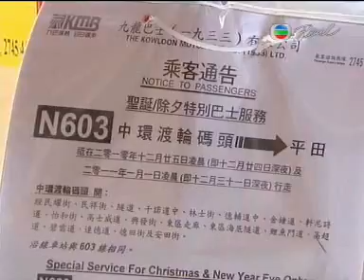New Year's Eve at Lan Kwai 2011